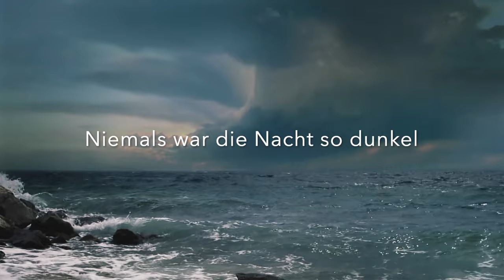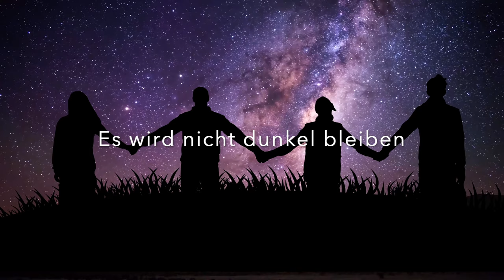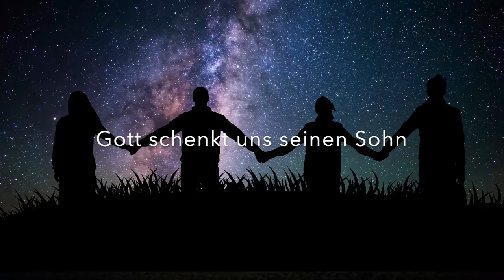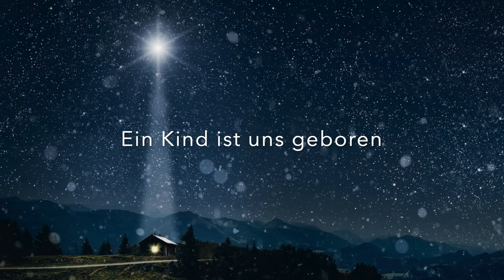Werner Hoffmann & Chor – Niemals war die Nacht so dunkel (Lyric Video)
Lyric Video zum Lied „Niemals war die Nacht so dunkel“ von Werner A. Hoffmann

Niemals war die Nacht so dunkel
Bearbeitung / Chorsatz: Heinz-Helmut Jost
Tonträger-Arrangement: Dirk B. Benner
aus „Sternstunde der Welt“, CD 940070 / DL940070
Produzent: Werner Hoffmann
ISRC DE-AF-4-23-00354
Interpret: Werner Hoffmann